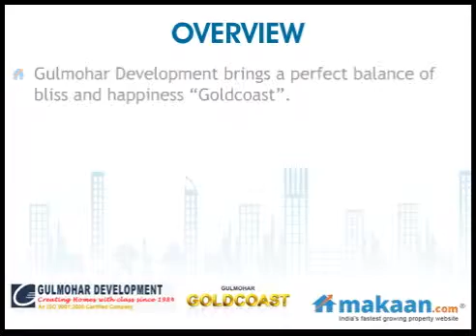Goldcoast, Kharadi, Pune, Residential Apartments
Goldcoast by Gulmohar Development
2 BHK Residential Apartments at Kharadi, Pune
Gulmohar Goldcoast is located in Kharadi, an excellent area witnessing an astounding growth as the new nucleus of IT and other business sectors. EON Tech Park is just at 900 meters. The manufacturing hub at Sanaswadi-Ranjangaon is also at easy driving distance. Kharadi is fast becoming a most sought-after destination for various global investors and businesses.